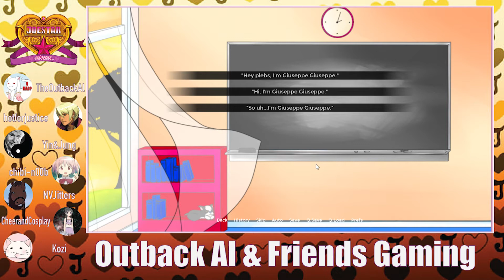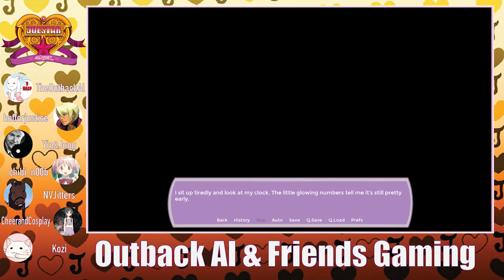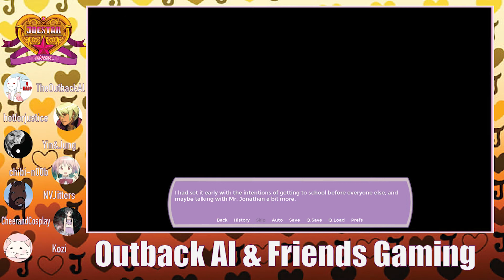A New Path (Joestar Struck 6) - OAF Gaming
We start the game over in hopes of a new outcome

CheerandCosplay
Kozi